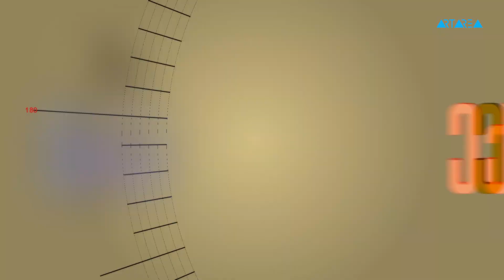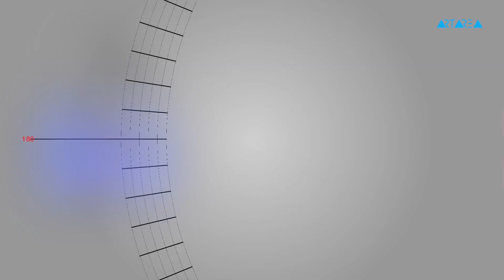ტრაექტორია – თბილისის მოდის კვირეული მე–13 სეზონი იწყება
თბილისის მოდის კვიეულის მე-13 სეზონი 31 მარტიდან 3 აპრილის ჩათვლით გაიმართება.